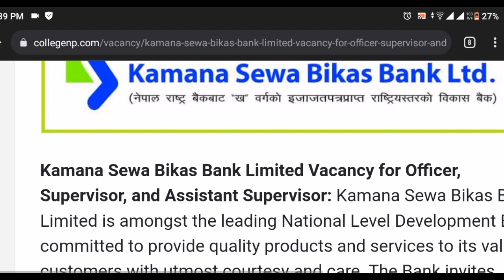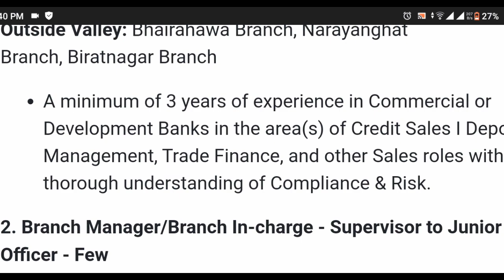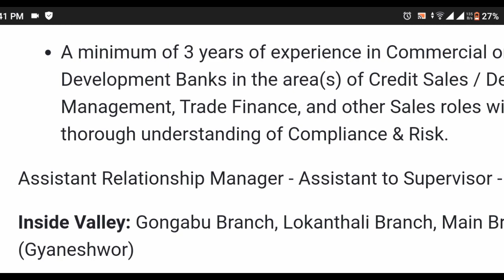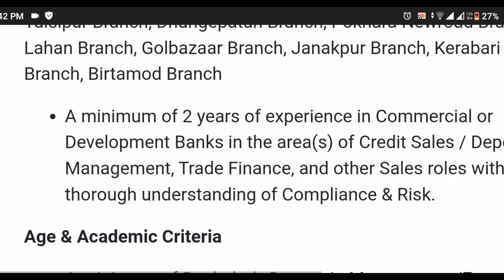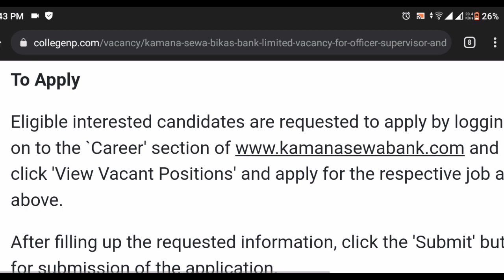Kamna Sewa Bikas Bank ltd Vacancy 2078!! New job vacancy in Nepal. New job vacancy 2021 in Nepal🔥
.Hello guys🙂.
I am krisna and you are watching our YouTube channel "Vacancy Announcements 2M" Sathi haru hjr Yas channel ma Nepal ma kunai prakar ko sarkari wa private vacancy aaune bitikai hamro Yas channel ma aab vanda pahile helna saknu hunxa.
.So, .Hjr bihjana saknu hunxa yo channel hjr ko lagi kati important xa🔥🥰 So yestai Vacancy ko vedio Sab vanda pahile herna chahanu hunxa vane hamro yo interested channel Lai subscribe garnu hola. 🙏🙏🙏🙏. ma hjr haru ko lagi ekdamai dherai mihinet garera sadhai nata Naya vacancy ko vedio haru leyaaune garxu. so ...yeuta sano like👍 garera Ali support gardinxu hola 🙏 Ani hamro vedio first time herdai hunu hunxa vane .channel Lai subscribe garnu hola .Ani bell 🔔 ma click 👆garera All ma select garnu hola...Yas Bata maile halne harek vedio ko notifications time ma herna saknu hunxa. 😍🥰Ani hjr ma sita kura garna ko lagi social medial ko link through ma sita connect huna saknu hunxa .whatsaap 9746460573. Ani facebok ko link Pani diyeko xa. Facebook ma add huna saknu hunxa .hjr Mero contact aaunu vayo vane. dherai vacancy ko notice haru herna saknu hunxa. Yas Bata hjr Lai job pauna dherai help hune xa. so hjr le Mero contact maaauna saknu hunxa. la aba dherai guff vayo..🥰😀😀😀🙏🙏

.Bye. Take care🥰.

All topics are covered in this Vedio
1) New Job Vacancy In Nepal 2078
2) Latest Job Vacancy In Nepal 2078
3) Today Job Vacancy In Nepal 2078l
3) Laghubitta 2078
4) Laghubitta vacancy 2021
5) Vacancy Announcements 2m
6) new job vacancy in bank 2078
7) new job vacancy in banking area 2078
8) new job vacancy in hospital 2078
9) new job vacancy in limited company 2078
10) loksewa aayog vacancy 2078
11) rastriya banijya bank  vacancy 2021
12 ) kamna sewa bikas bank  vacancy 2021
13) kamna sewa bikas bank vacancy  2078